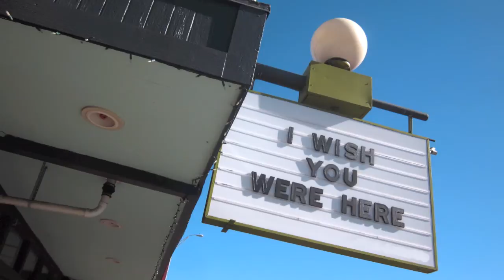Laura Cantrell: All The Girls Are Complicated: